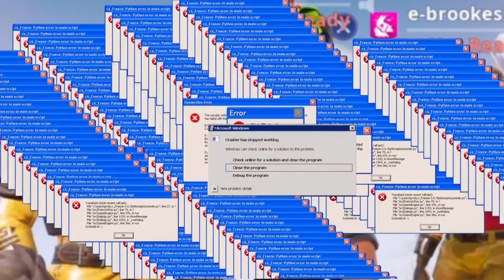2 minutes and 43 seconds of fortnite destruction...